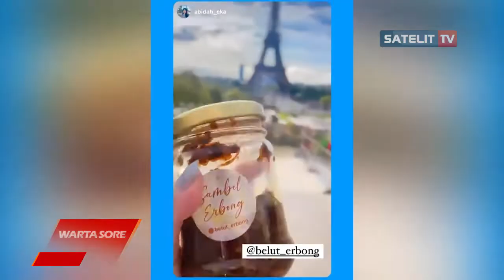BELUT ERBONG PURWOKERTO, TERKENAL HINGGA MANCA NEGARA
Terkenal dengan sebutan Kota Mendoan, Purwokerto Kabupaten Banyumas ternyata menyimpan beragam kuliner yang menggoda. Ada yang spesial di sini yakni Pecak Belut erbong dengan sambal yang menggoda. Olahan Belut ini sudah mencapai luar daerah hingga manca negara. Seperti apa nikmatnya? Berikut selengkapnya untuk Anda.